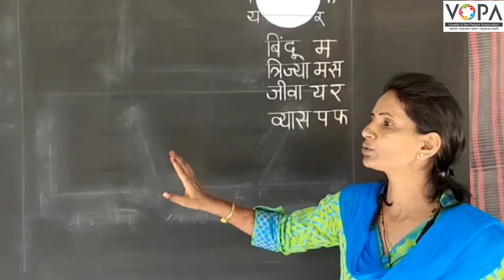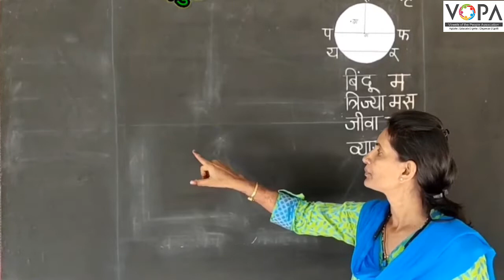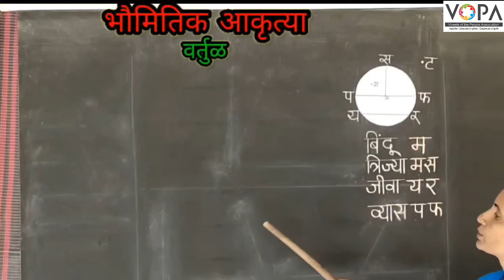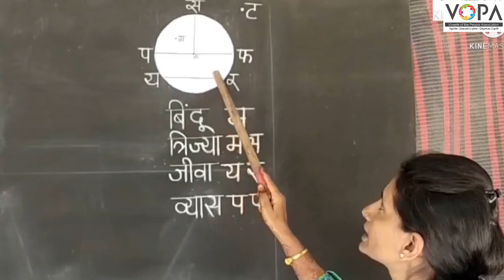५ वी | शिष्यवृत्ती | गणित | भौमितिक आकृत्या | V-School